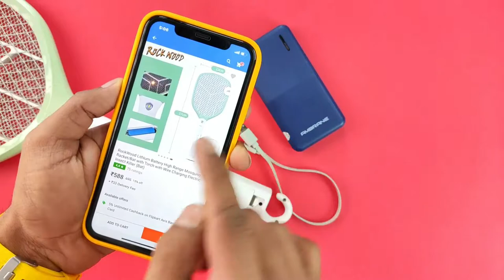Best Moskitqe Racket With Rechargeable Lithium ion 1500mah battery || full review in hindi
Welcome on my Channel Unboxing Time
RockWood Lithium Battery High Range Mosquito Racket/Bat with Torch with Wire Charging Electric Insect Killer

Rocklight Direct with dealer .Heavy Quality Mosquito Racket/Bat(Mosquito Killer) Pick Ur Needs IS THE AUTHORIZED SELLER OF Rocklight PRODUCTS ON ONLINE PORTALS. PURCHASING THE PRODUCT FROM OTHER SELLERS CAN LEAD TO PROBLEMS. Please see the Instruction & Caution guidance given on the product box